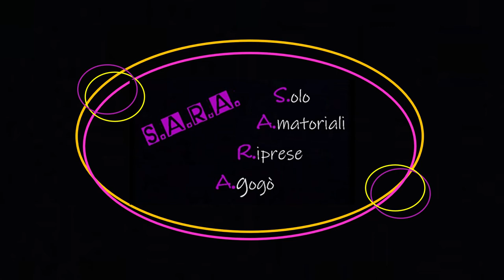Varanasi1 Gange Riti Notturni Macheless India SenzaPari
Varanasi è la città più antica e sacra dell’India dove accorrono ogni giorno centinaia di pellegrini diretti al Gange - Ganga per gli Indiani - la grande madre che nelle sue acque accoglie non solo i vivi, per la purificazione del corpo e dello spirito, ma anche i defunti, le cui pire ardono ogni notte, e anche durante il giorno, per ore lungo le sue rive. Finire il ciclo della propria vita a Varanasi e affidare i propri resti alla Ganga significa, per un induista,  liberarsi definitivamente di ogni orpello terreno e del gravoso vincolo delle reincarnazioni  per raggiungere il paradiso.
Sulle rive della Ganga i momenti più suggestivi e densi di spiritualità si possono vivere dopo il tramonto, durante il rito del Ganga Aarti, e poi all’alba, quando il velo della notte si scioglie e, oltre a mostrare gli splendidi riflessi dell’aurora che avanza, scopre quel che resta dei roghi notturni e insieme i consueti riti mattutini del nuovo giorno che inizia. I ghat, le ampie scalinate che scendono fino alle acque schiumose e inquietanti del  sacro fiume sono un brulicare di fedeli e gente comune, la cui serenità e naturalezza degli atti  colpisce lo sguardo stupito di turisti e visitatori provenienti da ogni dove.